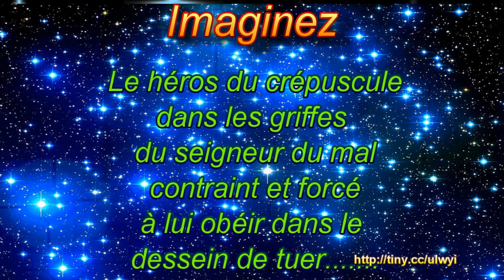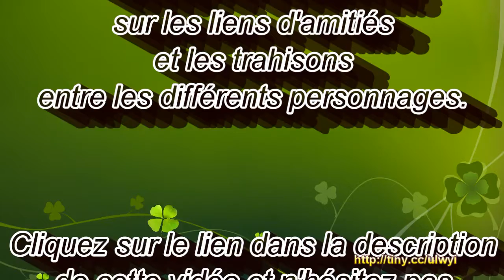Le temps d'un crépuscule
L'une des meilleurs fanfics.

La paix est revenue sur le Royaume d'Hyrule. Link vient de mettre fin au règne de terreur de Ganondorf. Il va être fêté en héros, mais avant tout, il doit replacer l'Epée de Légende sur son piédestal.

Que se passerait-il si ce dernier était piégé ? Que se passerait-il si Ganondorf avait prévu sa défaite ? Et si toute cette histoire n'était que le prélude d'une longue et troublante aventure...

Remarque : cette fanfiction peut contenir des spoils sur les jeux suivants : The Legend of Zelda, Twilight Princess et The Legend of Zelda, Ocarina of Time.

Ceci est ma première fiction. Les commentaires sont les bienvenus. Bonne lecture !